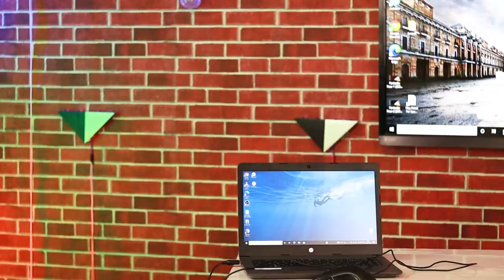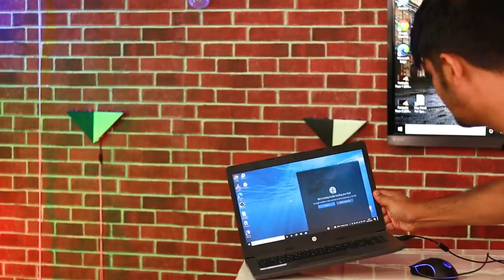मेरे Mouse में Virus आ गया है !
2. Tech Master Hacking Course
Quick Hack: 299 Rs
Tech Master: 299 Rs
HACKSTARS: 299 Rs

ajkal to kisi chiz ka bharosa nahi raha batao mouse bhi aise kaam karne laga